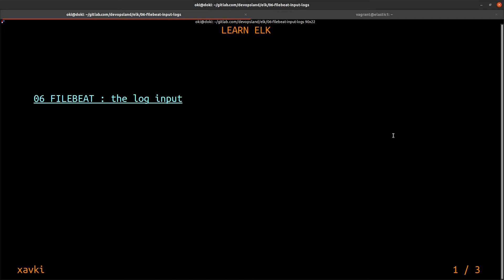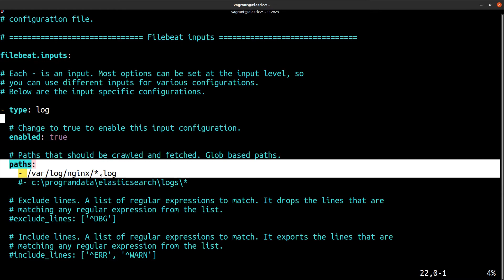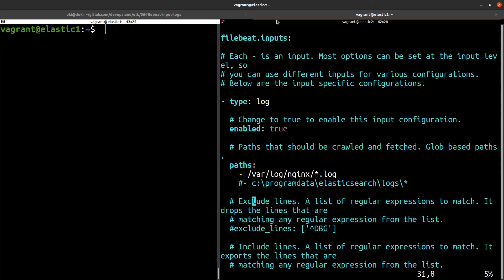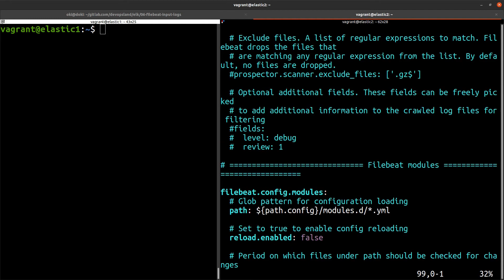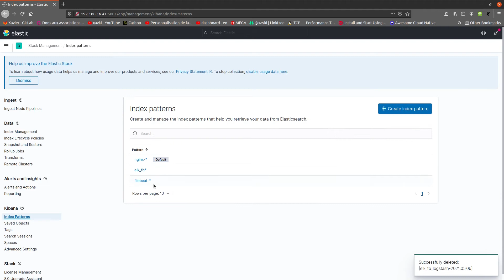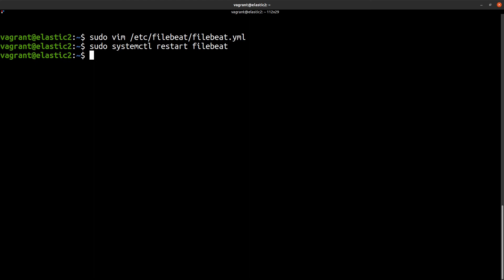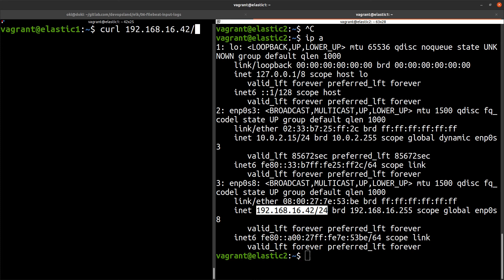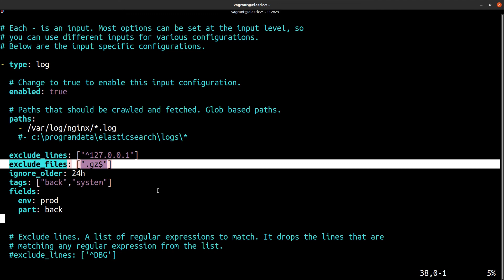Filebeat : the input logs - ELK 06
How to begin with ELK stack ? We start a new course to learn Elastic stack : Elasticsearch, Logstash and Kibana. This stack is very useful to
- centralize your logs
- create SIEM
- analyse performance
- monitor metrics
- process database

This tutorial shows you how to set the filebeat input of logs. We see all parameters about this input :
- path
- enabled
- fields
- older...